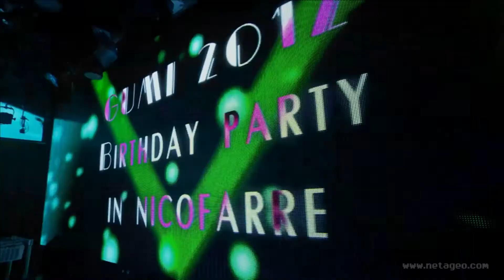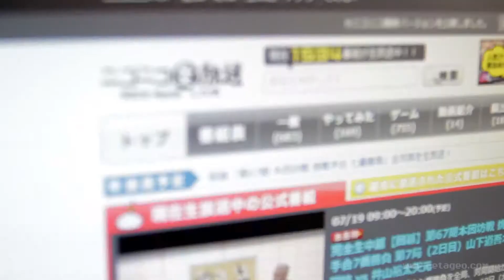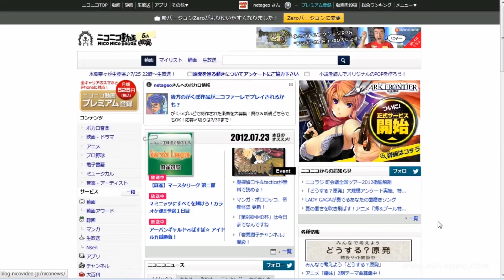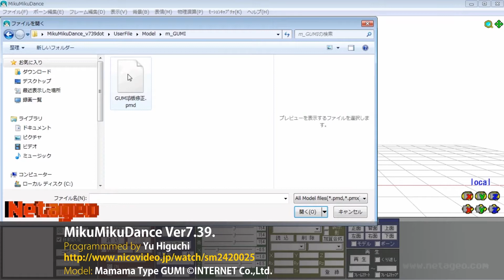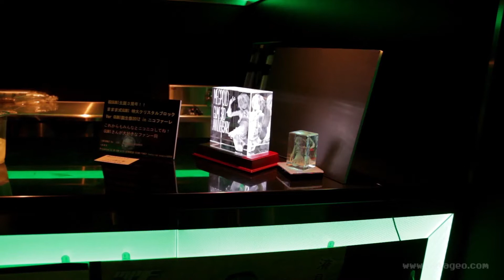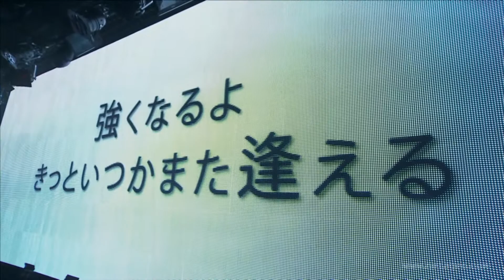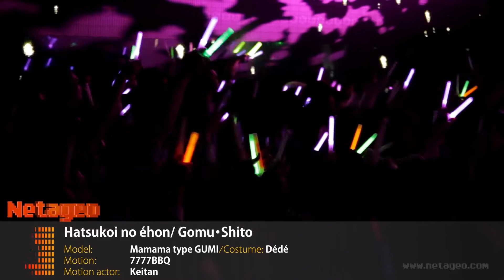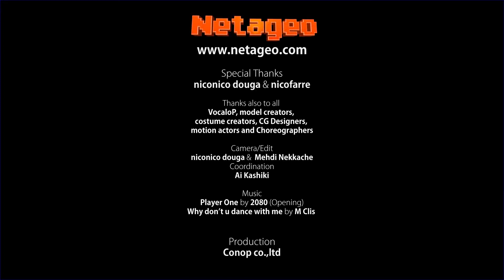GUMI Live, les techos des lives d' idoles virtuelles #37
Pour les 3 ans de la naissance de GUMI fut organisé un live virtuelle au nicofarre, où GUMI apparaît sur scène.
GUMI est  un Megpoid est un programme de voix numérique émulant une voix humaine pour être utilisé en tant que chanteuse sur de la musique et sur le même principe de Hatsunemiku, a cette voix est associée à un personnage.
Encore un episode que je n'avait pas uploader sur la chaine.

Dans le reportage nous présentons le système utilisé pour le live du GUMI2012 Megpoid 3rd Anniversary in nicofarre, mais aussi MikuMikuDance, le progamme permettant de faire danser des personnages en 3D.
L’émission se poursuit par medley du concert.
Voici la liste des chansons du medley:

1.I've been lost / KEI
model:Mamama type GUMI/costume:nakao
motion:7777BBQ
Motion actor:Keitan

2.Eye Sensor/BuzzG
Motion :StiP
model: Mamama type GUMI / costume:nakao

3.Junjou☆Fighter / KanimisoP
Motion : Suzuki Rin
Model :Kio type GUMI
Choreography: Melochin

4.PONPONPON/arrange:Giga
model:ISAO type GUMI
motion:Occhi

5.Panda Hero / Hachi
model:ISAO type GUMI& n type GUMI
motion: KonjôP
Choreography:Keitan Bôsô

6.Electric Star / 8#Prince
model:mqdl_nano GUMI, Tawashi Type CHANxCO style GUMI
motion:Shion
Motion actor:Bakin Minka Lee

7.Watashi Rice Teishoku Tabeni Kita(Je suis venu manger pour manger a set au riz) / Makoneko
model:Low-poly Gumi-san, Mashishi’s & Gum-chan
Motion : Suzuki Rin
sm17003975
Choreography:Abe

8. Daruma-san ga Koronda / Mumumu
model: Mamama type GUMI(Survêtement), Tawashi Type CHANxCO style GUMI
motion:CRACKDOWN
Choreography:Naabôdofu

9. Illustration, projet de recrutement de photo de cosplay.
Kimi to iu no kabutomushi demo ii desu / NamagakiP
Movie:Miénohito
Thanks Cure World Cosplay niconicoseiga

10. Dancing☆Samurai / KanimisoP
model:Waiemu type Gakupo
motion: Suzuki Rin
Choreography: Melochin

11. Lily Lily★Burning Night / samfree
model: Kio type Lily
motion: Nei
Choreography:Kozué

12. Megu Megu Fire☆Endless Night / samfree
model: Nanami type GUMI
motion: |д・ )Chirarizumu
Choreography: Sakane Yui
Back OtaGei:Shooters + Shéképén(Keitan & Nyantaro)

13. Poker Face / YuchaP
model: Mamama type GUMI/costume:éto, Kio type Lily & CUL, Waemu type Gakupo
motion: AhiruP
Choreography:DANCEROID

14. Jûmensô / YM
model: Mamama type GUMI/Costume: éto
motion: Suzuki Rin
Choreography: Aichi dancers danshibu

15. Mirai tokei AM4 :30 / Tombo
model: Mamama type GUMI / costume:Dédé
motion: Rick
Choreography: Debisaku

16. Hatsukoi no éhon/ Gomu・Shito
motion:7777BBQ
Motion actor: Keitan

17. Datté Datté Datté / Takanon
motion: AhiruP
Choreography:832*Pro

18. Koi ha kitto Kyûjôshô☆ / Noboru↑
motion: R.two

19. Crayon / KonataP
model: Mamama type GUMI / costume:Dédé / Saboten type GUMI
motion: Suzuki Rin
Choreography: Iori Irori

20. Yowamushi Mont blanc / DECO:27
model: Saboten (cactus) type GUMI
motion:Shion
Choreography: 亜月

21. Campanella / SasakureP
model: Mamama type GUMI
motion: SenakaP

22. GIFT / HanabataP
motion: Datté
Choreography:Sakana

23. Ama no jaku / 164
motion:cort

24. Kuwagata ni Choppu shitara Time slip shita / Iénourade Manbôga shinderuP
model: Mamama type GUMI / costume: Alan Smithee
motion:cort
Motion actor:Keitan